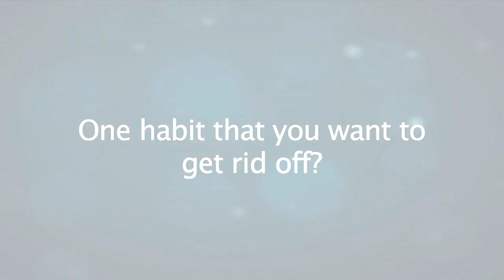Mohit Malik Share Some Fun Facts Of His Life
In an exclusive interview with India-Forums television handsome hunk Mohit Malik talks about some funny facts of his life.